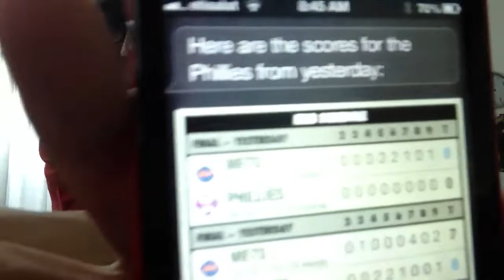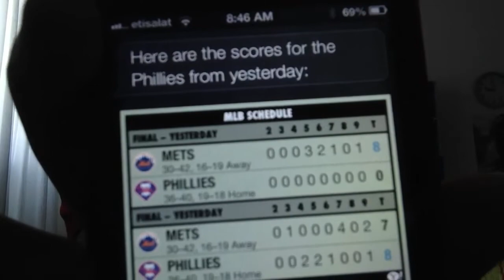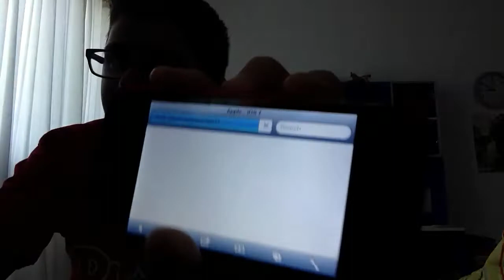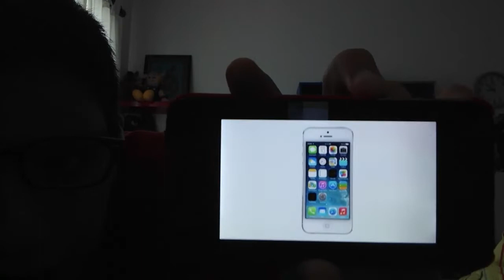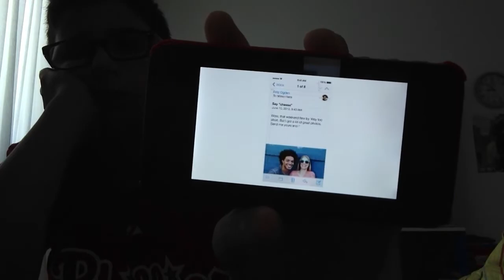IOS7 IS COMING THIS FALL!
Hey guys Daniel Alkasey here, I'm so excited for the new IOS7! What's after IOS9? IOS10? Who knows what going to happen in the future. Anyway that's all I have to say!
TWO VIDEOS UPLOADED EVERYDAY!!!
LINKS\/